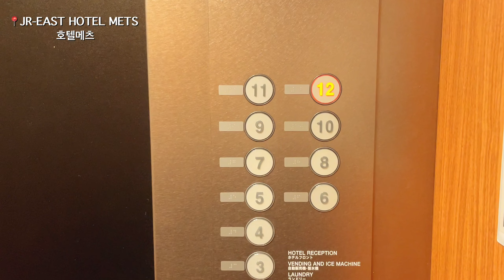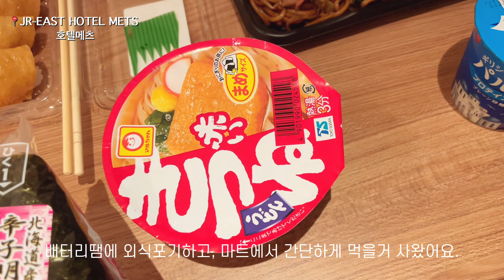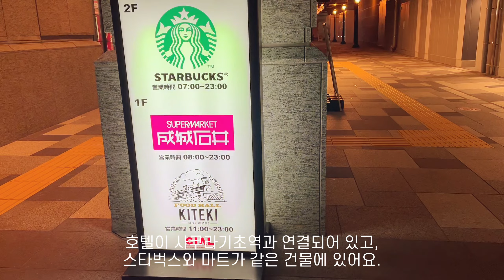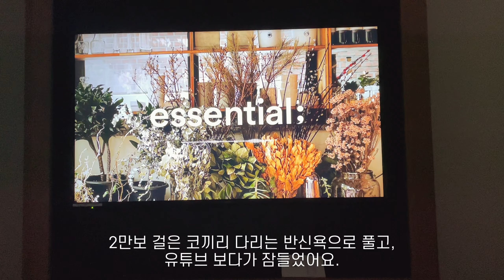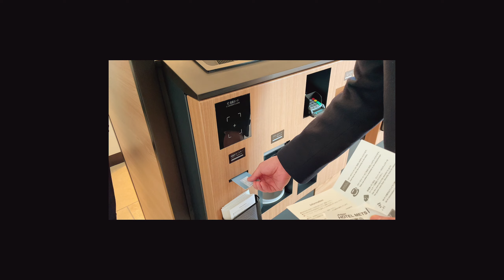요코하마 야경 _ 12월의 여행 브이로그 🎡아카렌가소코ㅣ기샤미치ㅣ코스모월드 ✨일본 여행 브이로그✈️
일본의 3대 야경중 손꼽히는 요코하마 야경! 요코하마 야경을 담은 요코하마 여행 브이로그입니다. 이번 영상은 일본 여행지로 유명한 요코하마의 야경만 브이로그로 담아봤어요. 요코하마 야경을 감상할 수 있는 스팟은 영상에 지명을 콕 찍어두었으니 여행가시기 전에 참고하시면 좋을 것 같아요. 제가 다녀온 요코하마 코스모월드, 요코하마 월드포터스, 요코하마 아카렌가소코, 요코하마 기샤미치 등은 낮에도 볼거리가 아주 많은 곳입니다.
요코하마의 아름다운 데이타임 브이로그는 지난 주 영상을 봐주세요.

요코하마의 야경 위주로 영상에 담다 보니 이번 여행 브이로그는 분량이 짧지만, 재밌게 봐주세요. :)
참! 이번 여행에서는 저렴하지만 입지적으로 훌륭하고, 너무너무 깨끗한 호텔메츠에서 묵었는데요. 간단하게 호텔룸투어 영상도 마지막에 있으니까 참고 삼으시면 좋을 것 같습니다.
호텔메츠는 생긴지 1년정도된 호텔인데, 룸의 크기는 일반적인 일본호텔답게 아주 작지만, 여러모로 장점이 많은 곳이었어요. 요코하마 여행이 주로 휴식이 아니라 액티브한 코스로 진행되기 때문에 호텔에 머물 시간은 잠자는 시간 밖에 없답니다. 그래서 이번 요코하마 여행에 딱이라고 생각했거든요. 요코하마 야경 감상 하다가 잠깐 들르기도 좋고, 쾌적해서 피로를 풀기에도 저는 딱 좋았어요!  그럼 즐거운 랜선여행이 되길 바랄게요.

늘 관심갖고 댓글 달아주시고, 재밌게 봐주셔서 감사해요💜

이 채널은 도쿄에서 여행하듯 재미있게 사는 한국인부부의 일상을 공유하고 있습니다.
내용과 상관없는 댓글이나 악플은 다른 시청자분들에게도 영향을 끼칠 수 있으므로 예고없이 삭제합니다.

00:00 요코하마의 밤 NIGHT IN YOKOHAMA
01:19 호텔메츠 HOTEL METS
02:37 기샤미치 KISHAMICHI
03:04 월드포터스 WORLD PORTERS
03:29 일루미네이션 YOKOHAMA ILLUMINATION
05:46 아카렌가소코 RED BRICK WAREHOUSE
07:36 반코쿠바시 BANKOKUBASHI
08:34 호텔 투어 HOTEL TOUR
10:33 전하고 싶은말 THANK YOU